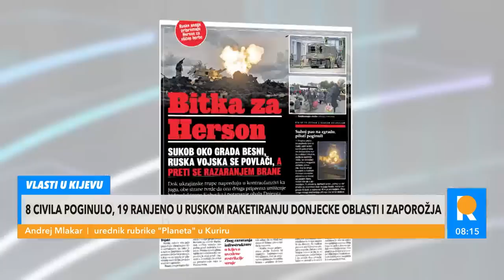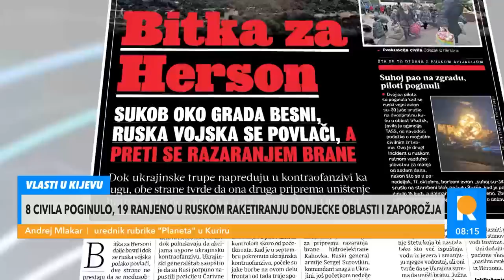ISHOD RATA JE NEIZVESTAN - Mobilisani vojnici u Rusiji nisu obični rezervisti